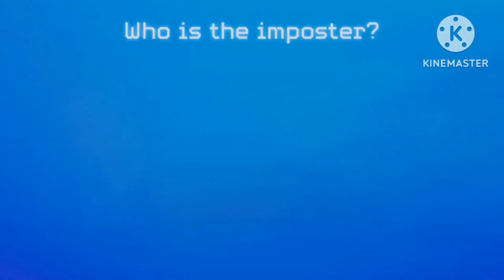CHIPS AHOY AD BUT BETTER